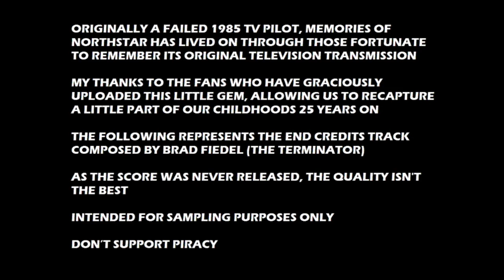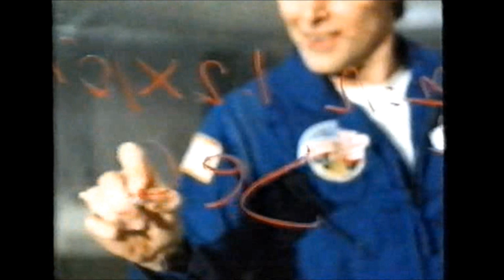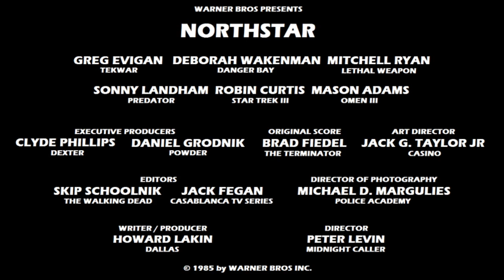Northstar (1985) End Titles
End Titles music from the failed 1985 TV pilot performed by Brad Fiedel (The Terminator & Fright Night) with pictorial references